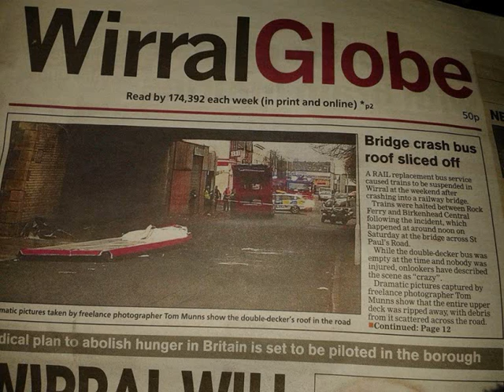WHY ME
I wrote this song a few years ago, based on when as a child in the 1960's we lived in Greenlane Flats, near Cammell Lairds and how buses would get stuck beneath Greenlane Railway Bridge, though I must admit I have greatly exaggerated the outcome, there where never any fatalities as far as I know, though it is interesting that in this technological age of sat-nav etc, it can still happen!!!